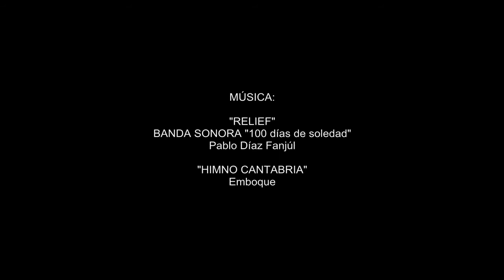EXPOSICION FOTOGRAFIA V TRAIL ECOPARQUE 2018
Un año más presentamos la exposición de fotografía V Trail Ecoparque de Trasmiera GP Isla, gracias a la inestimable colaboración de Fotoamigos Villaescusa. En el vídeo una selección de entre las más de 5.000 fotografías realizadas el día de la carrera. No dejéis de visitar la exposición en la Casa de las Mareas de Soano, hasta el domingo 29 de abril.